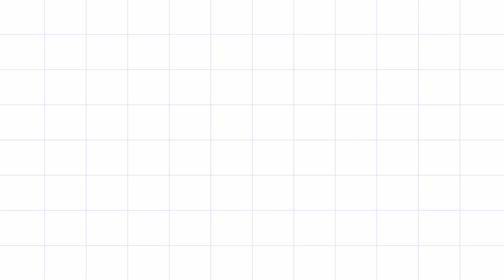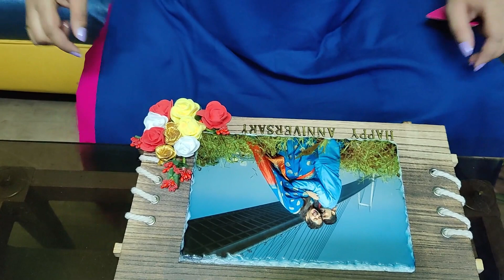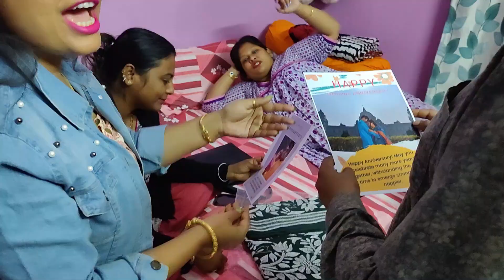My Pregnancy Journey Part 1😍😍 *PARIBARIK is back* 😍😍